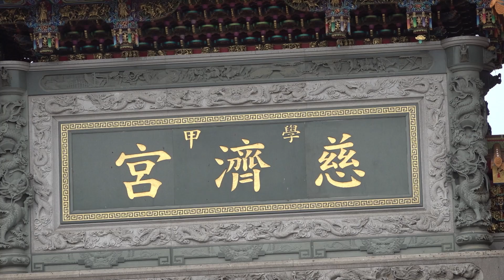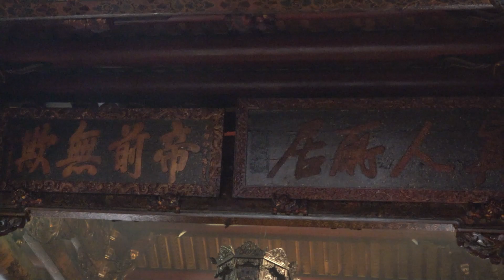【不一樣的開光，乩童手持108天香，用聖血點眼】高雄大寮保慈宮 保生大帝 往 學甲慈濟宮進香 暨#高雄蔡府濟公禪師往慈濟宮開光大典